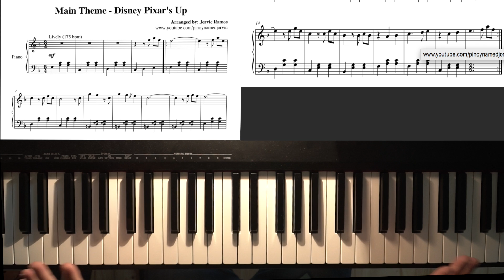Spotkanie z muzyką odcinek 1 - zaprasza Tymoteusz Tomala.